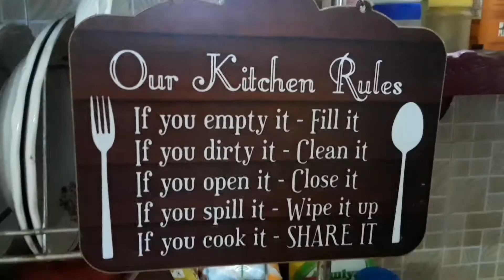Sarkarai Pongal in Tamil | Happy Pongal 2021 | Chikku's Kitchen | CsK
Sarkarai Pongal in Tamil | How to make tasty Pongal in Tamil | Chikku's Kitchen | CsK

Ingredients:-
1) Water - 4 cup , 3/4 cup
2) Jaggery - 2 cup
3) Milk - 1 cup
4) Ghee - 1/4 cup
5) Green gram/ moong dal - 1/2 cup
6) Raw Rice - 1 cup
7) Cashew - as required
8) Raisins - as required
9) Elaichi powder - 1/2 tsp